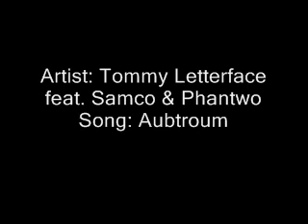Tommy Letterface, Samco & Phantwo - Aubtroum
Tommy Letterface
Samco
Phantwo (PVP)

Song: Aubtroum